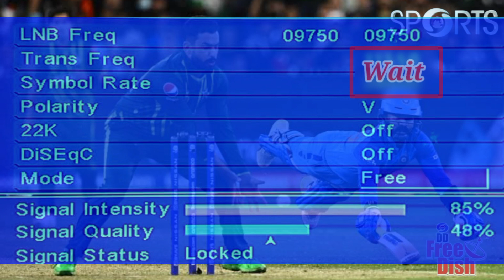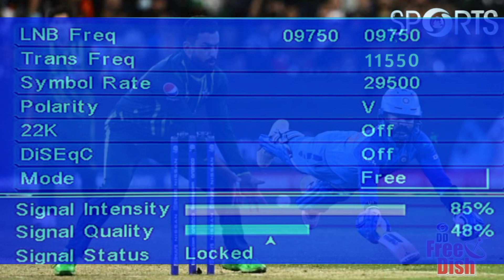DD Sports Channel Free Dish Mein Kaise Laye 2023 | DD Free Dish New Update Today | Star Sports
Dosto is video me hamne dekha hain ki aap aapke dd free dish par dd sports channel kaise la sakte hain. dd free dish par dd sports channel kaise laye isake bare me hamane is video me dekha hain. dd sports channel ki frequency aapko is video me batai hai hain. to main ummid karta hun ki aapko yah video jarur pasand aaya hoga.

DD Free Dish par dd sports channel kaise laen
DD Free Dish par dd sports channel kaise aayega
DD Free Dish par ipl kaise dekhe
DD Free Dish par sports 1 hindi kaise laye
DD Free Dish par sports channel kaise laye
dd sports channel
dd sports free dish frequency
dd sports channel dd free dish mein kaise laen
dd sports channel kaise laye
dd sports channel frequency
dd free dish dd sports channel frequency
how to add dd sports channel in dd free dish
dd sports channel free dish mein kaise laen
dd free dish me dd sports channel kaise laye
dd sports channel
free dish new channel 2023
dd sports hd channel
free dish me dd sports kaise laye
dd free dish me new channel kaise laye
dd free dish me new channel kaise add kare
dd sport free dish par kaise aayega,dd sports live